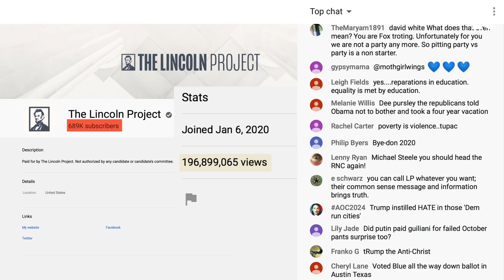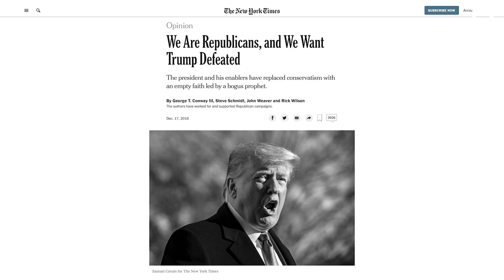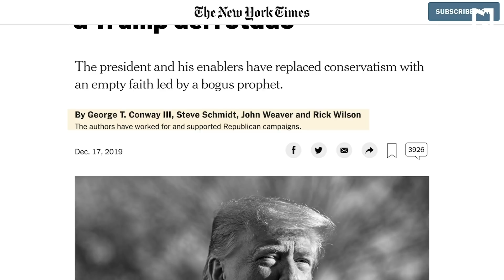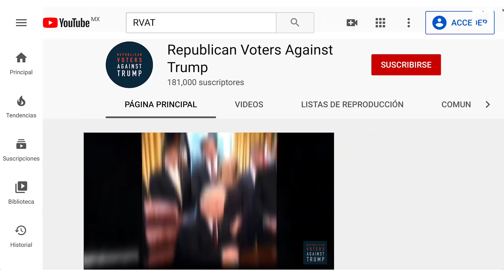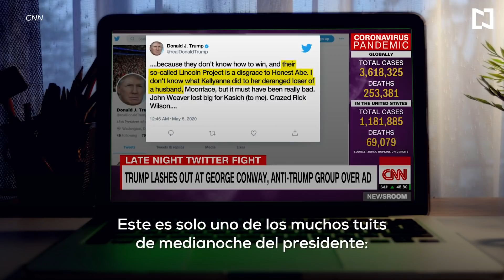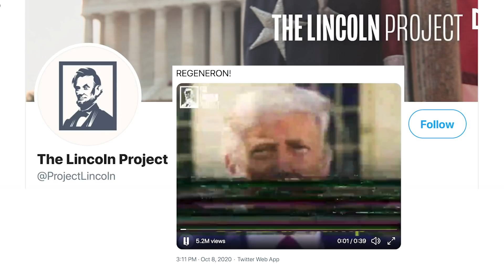Lincoln Project: los republicanos contra Donald Trump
Donald Trump ha sembrado divisiones en Estados Unidos y también dentro de su propio partido. Conoce el Lincoln Project, un grupo de miembros del Partido Republicano que no desean a Donald Trump como presidente.

NOTICIEROS TELEVISA

FORO